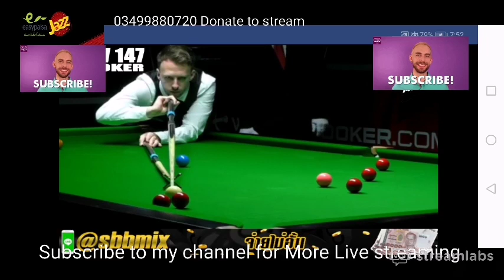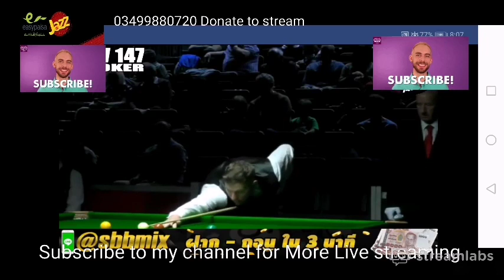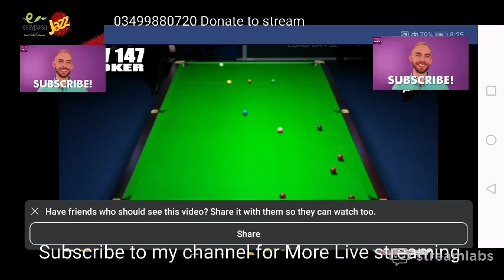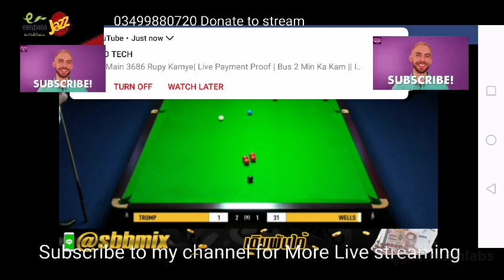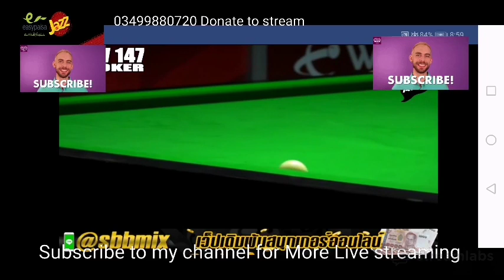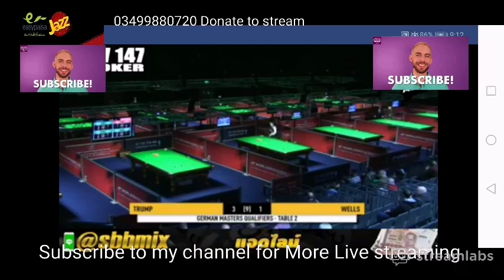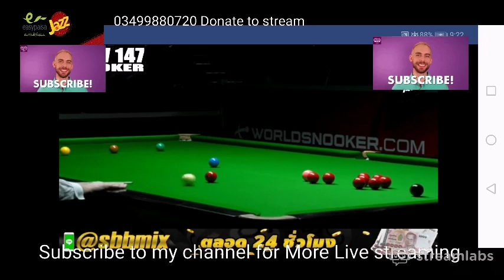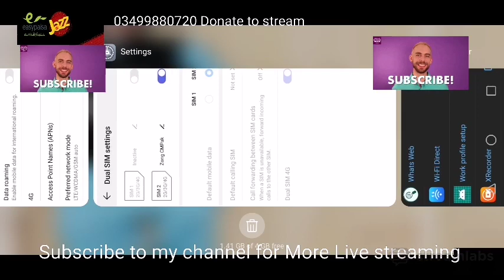📌🔥🔥Judd Trump vs Daniel Wells GERMAN MASTERS 2019 Live Stream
Special Thanks:
-German Masters 2020 Official
-World Snooker Official
-True ID , SIM Truemove
-Agtv Snooker
-147 maximum

Albanian lojë biliardo [edit]
Basque billarra [edit]
Belarusian Снукер [edit]
Bosnian snooker [edit]
Bulgarian снукър [edit]
Catalan snooker [edit]
Croatian snooker [edit]
Czech Snooker [edit]
Danish snooker [edit]
Dutch snooker [edit]
Estonian snuuker [edit]
Finnish snooker [edit]
French billard [edit]
Galician SINUCA [edit]
German Snooker [edit]
Greek είδος μπιλίαρδου(eídos bilíardou) [edit]
Hungarian sznúker [edit]
Icelandic Snóker [edit]
Irish snúcair [edit]
Italian snooker [edit]
Latvian Snūkers [edit]
Lithuanian Snooker [edit]
Macedonian snooker [edit]
Maltese snooker [edit]
Norwegian snooker [edit]
Polish Snooker [edit]
Portuguese Snooker [edit]
Romanian snooker [edit]
Russian снукер(snuker) [edit]
Serbian билијар(bilijar) [edit]
Slovak biliard [edit]
Slovenian snooker [edit]
Spanish snooker [edit]
Swedish snooker [edit]
Ukrainian снукер(snuker) [edit]
Welsh snwcer [edit]
Yiddish סנוקער [edit]

Armenian Snooker [edit]
Azerbaijani snooker [edit]
Bengali স্নুকার [edit]
Chinese Simplified 阻挠(zǔnáo) [edit]
Chinese Traditional 阻撓(zǔnáo) [edit]
Georgian snooker [edit]
Gujarati સ્નૂકર [edit]
Hindi स्नूकर [edit]
Hmong snooker [edit]
Japanese スヌーカー [edit]
Kannada ಸ್ನೂಕರ್ [edit]
Kazakh снукер [edit]
Khmer កីឡាស្នុកឃ័រ [edit]
Korean 스누커(seunukeo) [edit]
Lao snooker [edit]
Malayalam സ്നൂക്കർ [edit]
Marathi स्नूकर [edit]
Mongolian Снукер [edit]
Myanmar (Burmese) စနူကာ [edit]
Nepali स्नूकर [edit]
Sinhala ජ්යෙෂ්ඨ මලල [edit]
Tajik snooker [edit]
Tamil ஸ்னூக்கர் [edit]
Telugu స్నూకర్ [edit]
Thai สนุ๊กเกอร์ [edit]
Urdu سنوکر [edit]
Uzbek snooker [edit]
Vietnamese Bi da [edit]
Saying Snooker in Middle-Eastern Languages
Language Ways to say snooker
Arabic السنوكر(alsanukir) [edit]
Hebrew סְנוּקֶר [edit]
Persian بازی شبیه بیلیارد [edit]
Turkish snooker [edit]
Saying Snooker in African Languages
Afrikaans snoeker [edit]
Chichewa snooker [edit]
Hausa snooker [edit]
Igbo snooker [edit]
Sesotho Snooker [edit]
Somali snooker [edit]
Swahili snooker [edit]
Yoruba snooker [edit]
Zulu snooker [edit]

Cebuano snooker [edit]
Filipino snuker [edit]
Indonesian Snooker [edit]
Javanese snooker [edit]
Malagasy snooker [edit]
Malay snooker [edit]
Maori tauwhāinga ārai [edit]
Saying Snooker in Other Foreign Languages
Esperanto snooker [edit]
Haitian Creole biyar [edit]
Latin snooker